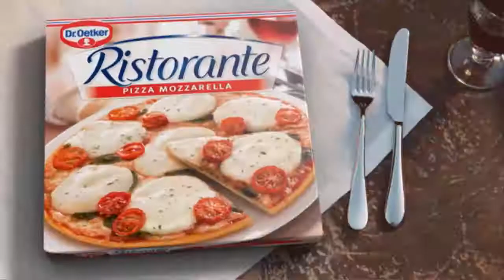Meghan Markle’s dad kept her explosive letter ‘totally private’ for six months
The Duchess of Sussex’s father kept her explosive letter ‘totally private’ for six months, only releasing extracts after an ‘attack’ from his daughter’s friends in a US magazine, a court heard last week. The claim that Thomas Markle was provoked into releasing details of the letter is central to a privacy case at the Court of Appeal, which last week heard a series of bombshell revelations as one of Meghan’s former aides supplied fresh evidence. Jason Knauf, Meghan’s press secretary at the time, provided the court with emails and text messages which showed how she had sought his advice while composing the letter to her father. Meghan wrote: ‘Obviously everything I have drafted is with the und  ...